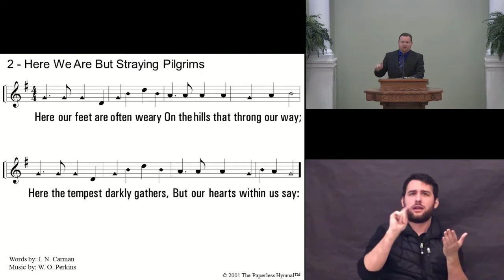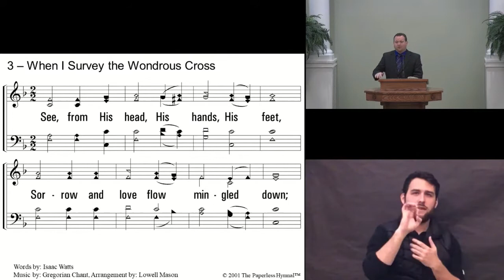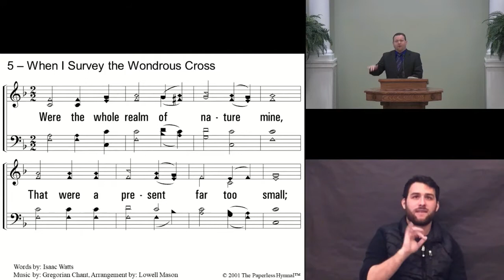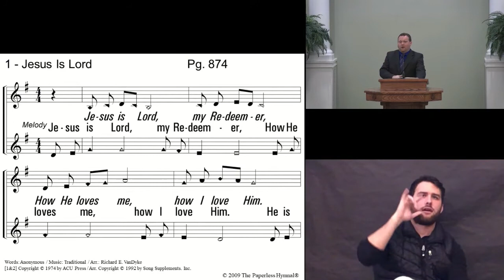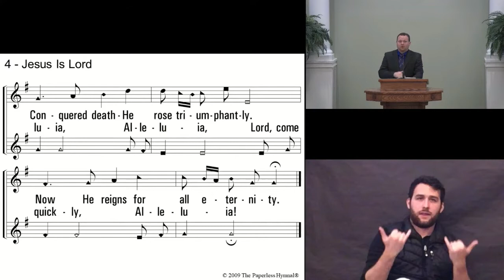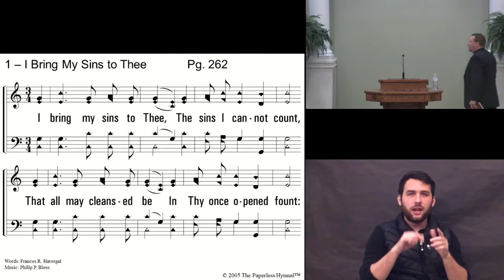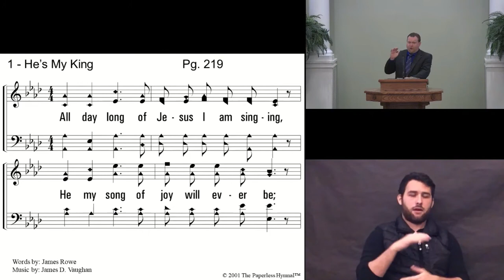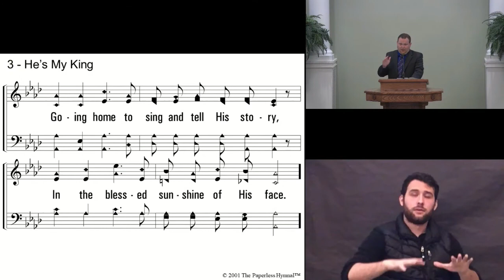Ron Hoskins NLCOC 5 9 21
Worship service at North Lexington Church of Christ